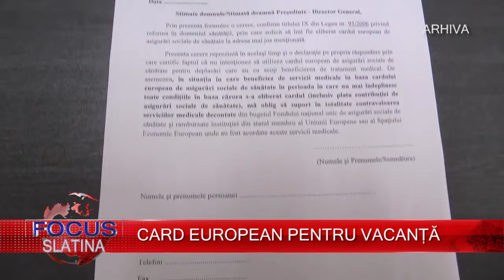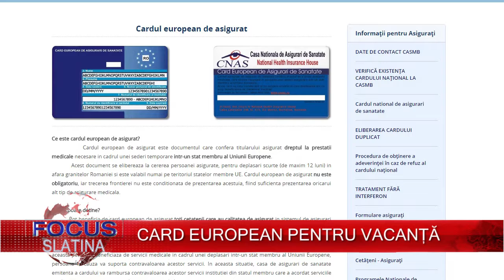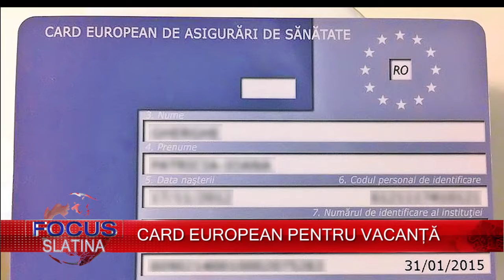CARD EUROPEAN PENTRU VACANȚĂ 06.04.2018